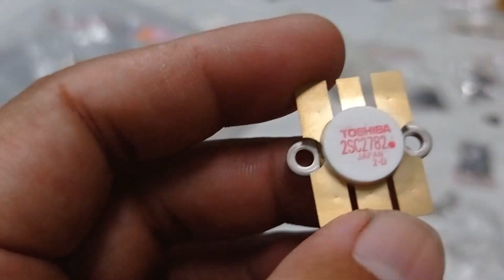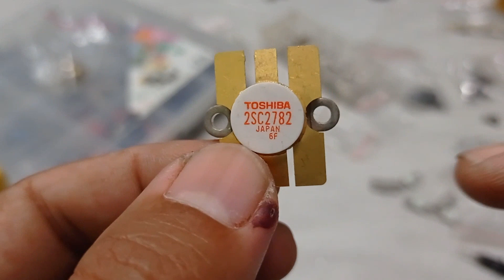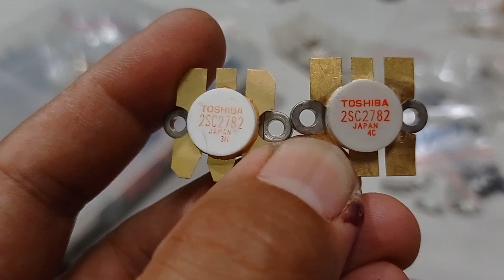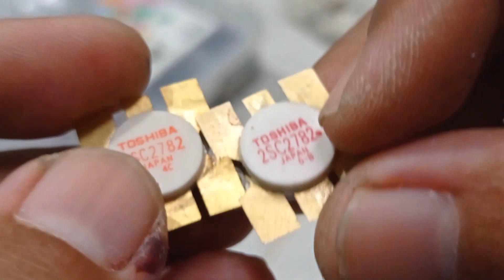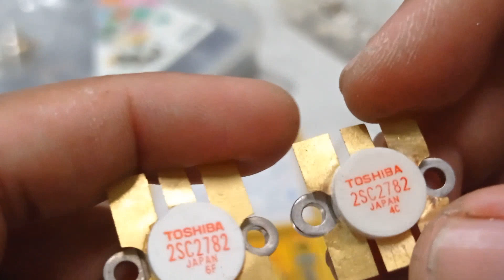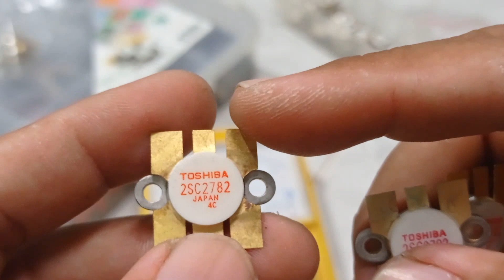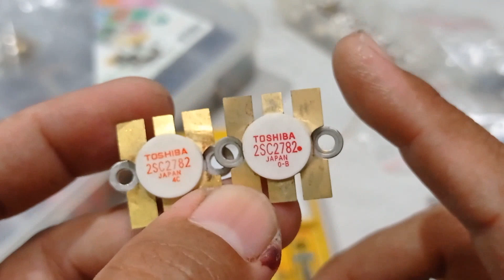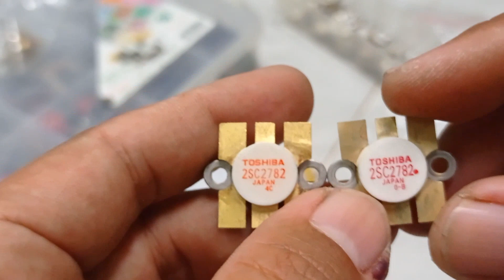Asli atau palsu? Cara membedakan transistor pemancar 2sc2782 dikupas tuntas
Banyaknya Sekali transistor palsu 2sc2782 beredar saat ini. kami buatkan video cara membedakan transistor tersebut.